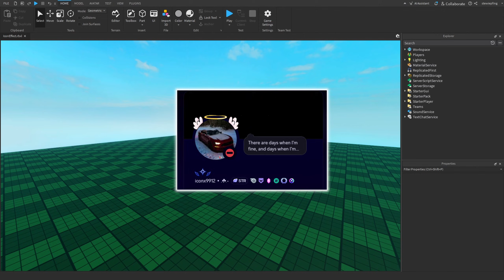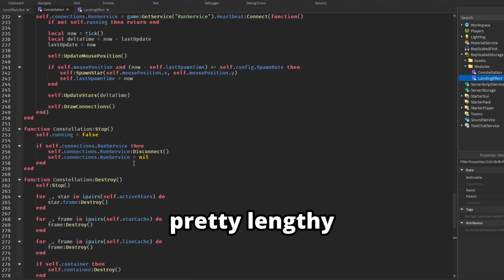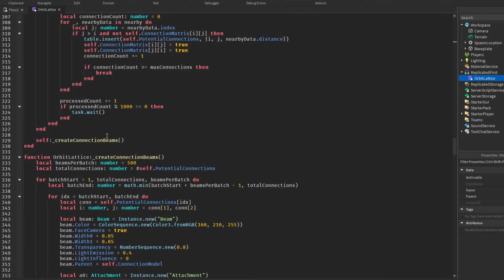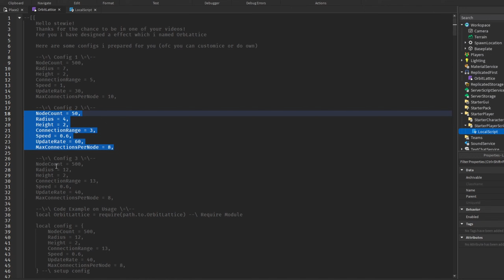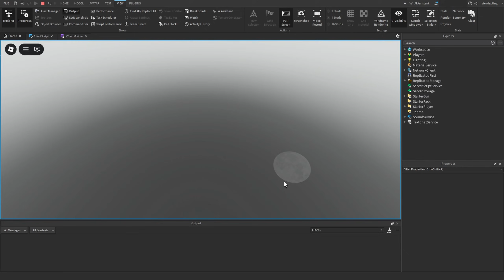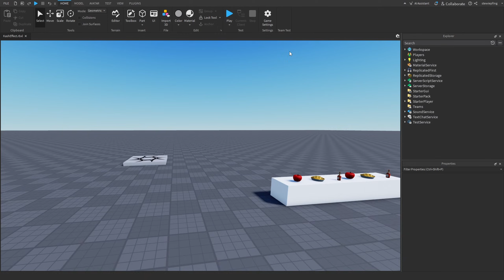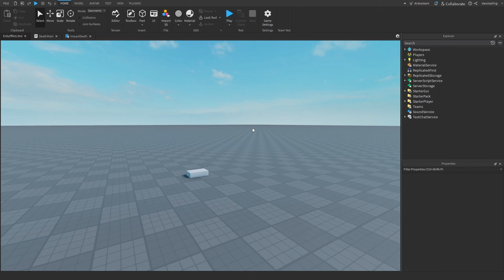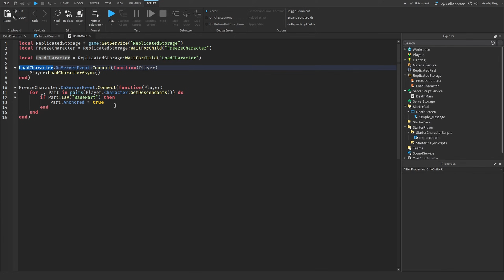5 Devs Create Some Interesting Effects... | Roblox Studio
📘5 devs battle to create some effects - who can make the best effect!?!

Huge thank you to @KashTheKingYT, Dark Gamer, Oc3nn, ExilyDev & Icon for making effects for this video

0:00 - Intro
0:17 - Icon's Effect (Landing Effect)
3:22 - Dark Gamer's Effect (Orb Lattice)
7:22 - Oc3nn's Effect (Pulsing Frame)
9:40 - Kash's Effect (Octopus Arms)
12:47 - Exily's Effect (Impact Death)
14:43 - Outro

Music made by overload